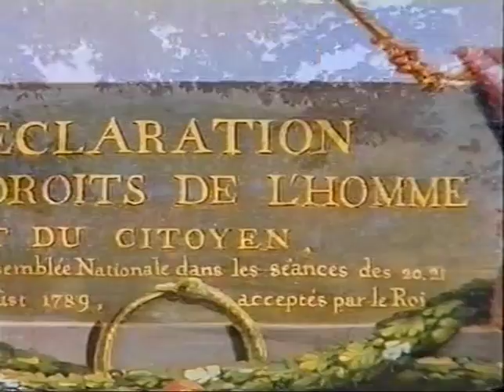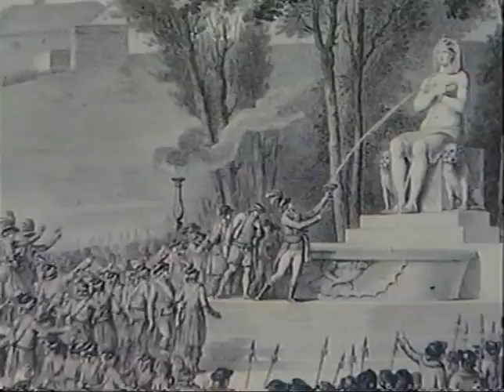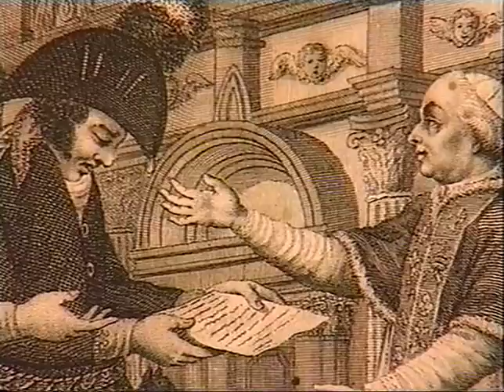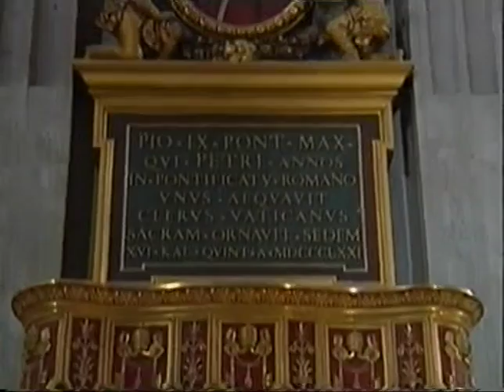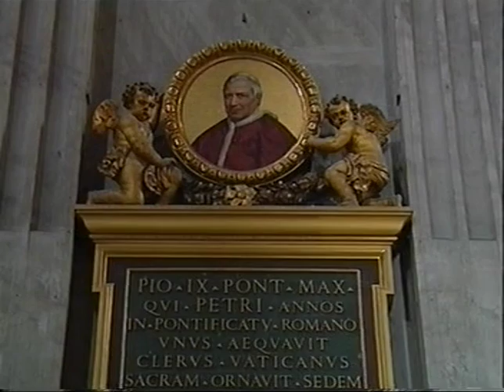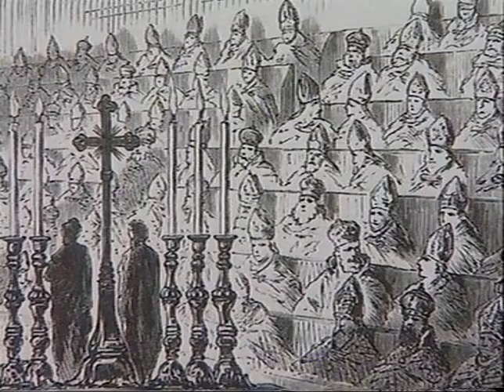09 STORIA DELLA CHIESA (DALL'ILLUMINISMO ALLA RESTAURAZIONE)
VIDEO DIDATTICO - Andrea Piscitelli.